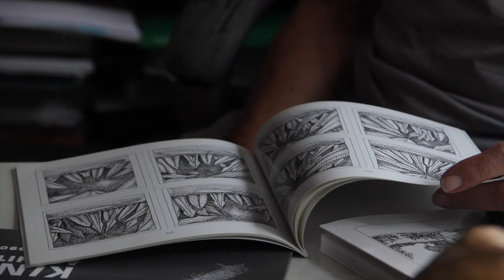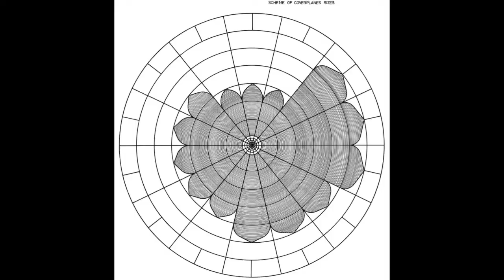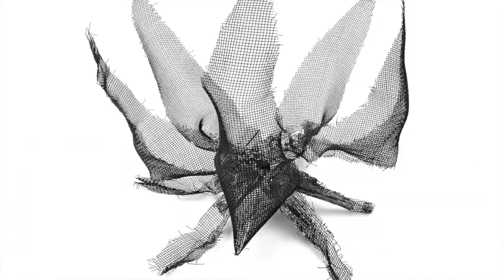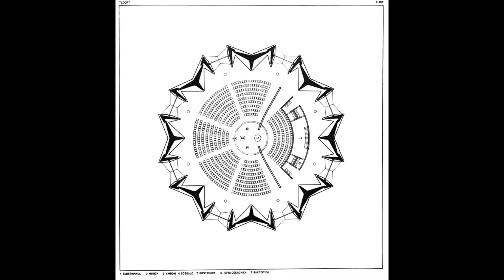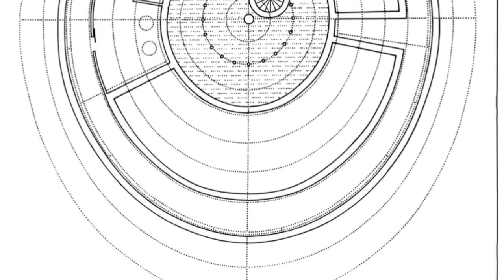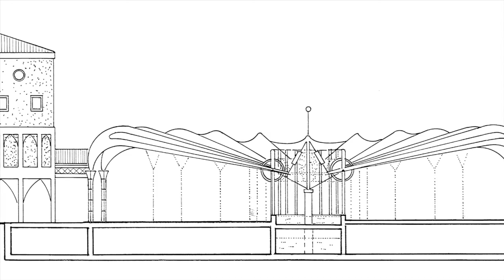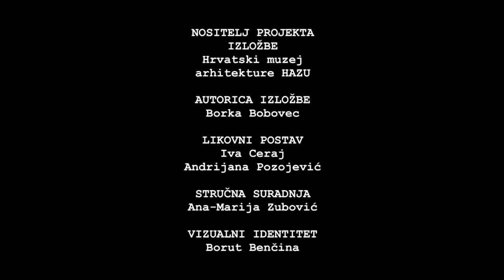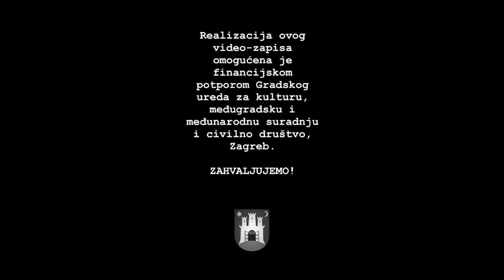KINETIČKE ARHITEKTONSKE KREACIJE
Video-zapis
- o izložbi arhitektonske mape darovane Nacionalnoj i sveučilišnoj knjižnici u Zagrebu:

ANDRIJA MUTNJAKOVIĆ
KINETIC ARCHITECTURE
1964 – 1990

NOSITELJ PROJEKTA IZLOŽBE: Hrvatski muzej arhitekture HAZU
AUTORICA IZLOŽBE: Borka Bobovec
LIKOVNI POSTAV: Iva Ceraj, Andriana Pozojević
STRUČNA SURADNJA: Ana – Marija Zubović
VIZUALNI IDENTITET: Borut Benčina

Izložba je održana u velikom predvorju Nacionalne i sveučilišne knjižnice u Zagrebu kao dio izmještenih aktivnosti Hrvatskog muzeja arhitekture HAZU uzrokovanih posljedicama nedavnih potresa.
Izložba je bila otvorena od 26. travnja do 7. svibnja 2022.

AUTORICA VIDEO – ZAPISA: Melita Kovačević
STRUČNE KONZULTACIJE: Borka Bobovec, Iva Ceraj
FOTOGRAFIJE: Aleksandar Karoly (modeli, nacrti), Luka Mjeda (osnovni modeli)
SNIMKE: Iva Cearj (postav izložbe u NSK, atelijer)

Realizacija ovog video – zapisa omogućena je financijskom potporom Gradskog ureda za kulturu, međugradsku i međunarodnu suradnju i civilno društvo, Zagreb.